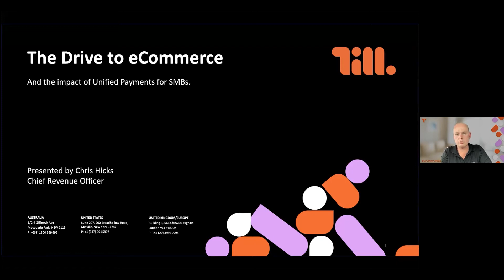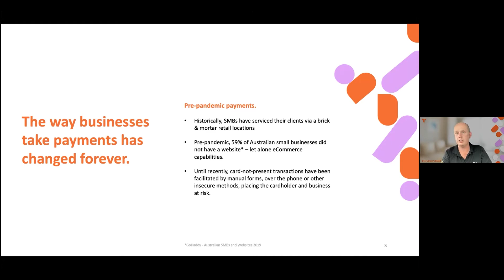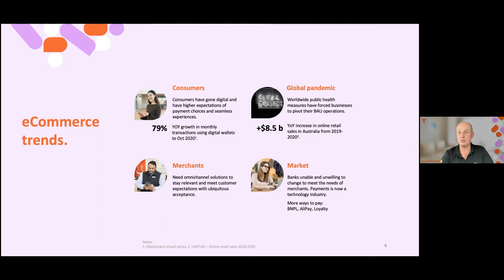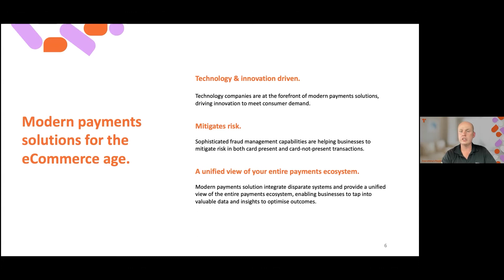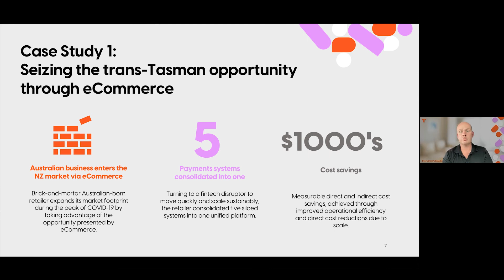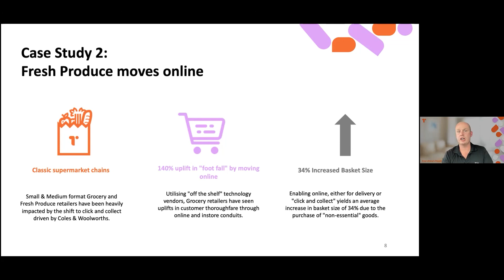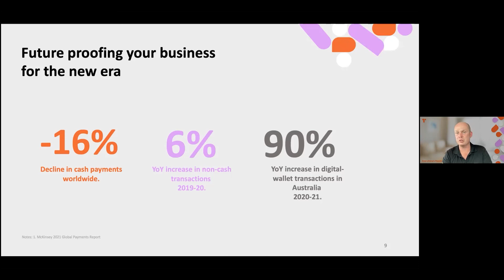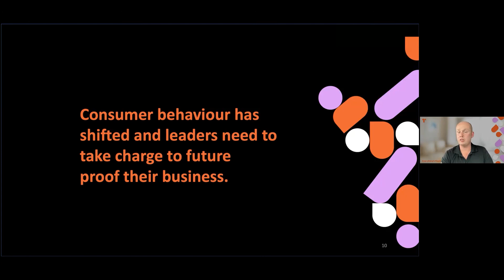ABIS 2021 - The Drive to E-Commerce with Till Payments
The Drive to E-Commerce
• A brief overview on the past and present of the payments landscape for SMEs
• How the pandemic and other factors have transformed the way SMEs sell to customers
• Technologies facilitating a new era in payments for SMEs

Speaker: Chris Hicks, Chief Revenue Officer – Till Payments